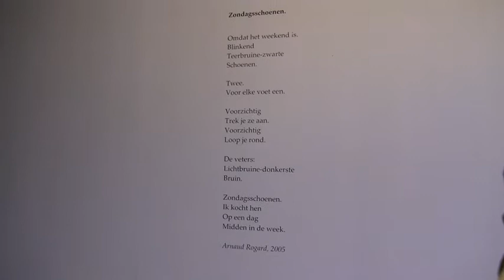Wit.h - ARNAUD ROGARD SOLO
Impressie van de vernissage ARNAUD ROGARD SOLO.
De expo is nog elke dag te bezoeken van 14u tot 18u
tot en met zondag 27 november 2016,
vzw Wit.h
Overleiestraat 1
8500 Kortrijk